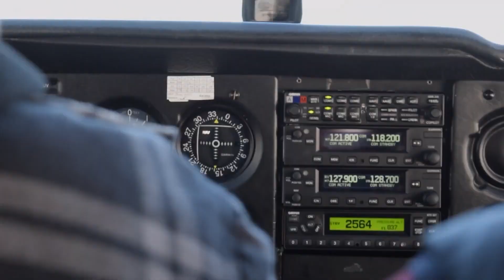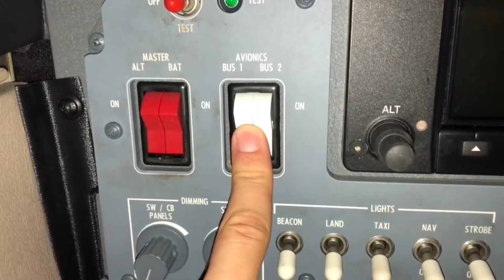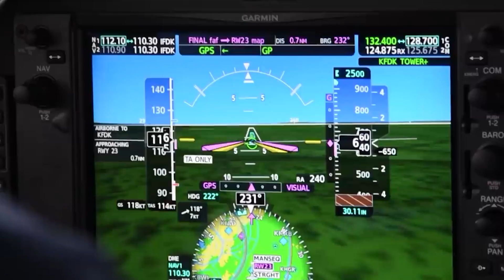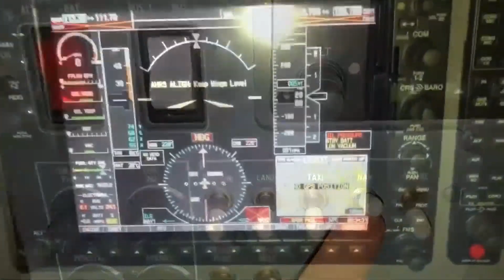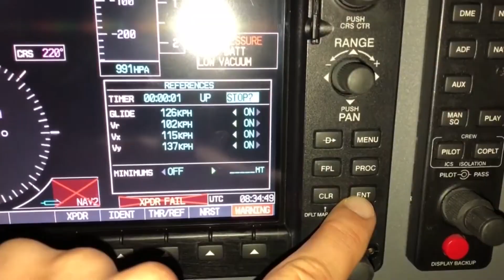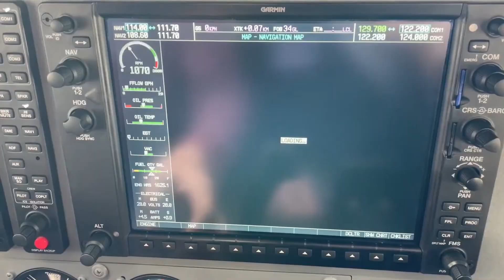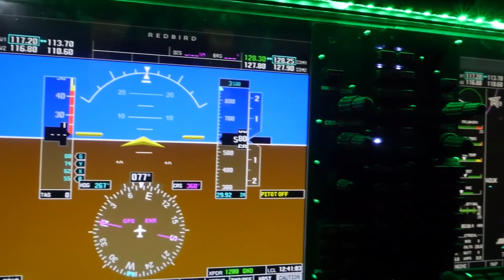64 DAYS OF FLIGHT WITHOUT LANDING. CESSNA 172 IS A LEGENDARY AIRCRAFT!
All Pancake, dear friends! Or rather - from the screw! Today our video is dedicated to the most popular aircraft in the world, and this is not a Boeing or Airbus, but a small Cessna!
Why this plane is appreciated by most pilots, and why it has not lost relevance and popularity for more than half a century - we will tell you in this video!

The safest airplane in the world, which will make you look at the concept of "safety in flight" in a new way

Time codes:

00:00 Introduction
00:52 What is the secret of the popularity of the Cessna 172?
01:35 The beginning of the Cessna story
03:05 Aircraft equipment
04:17 Unusual and interesting facts about Cessna
05:10 Features of Cessna 172
08:20 Conclusion